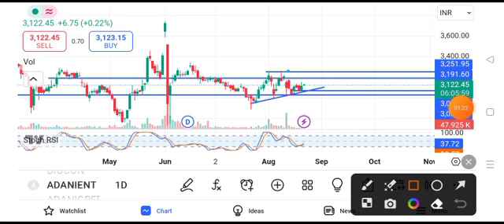adani enterprises share latest news || adani enterprises share price target tomorrow